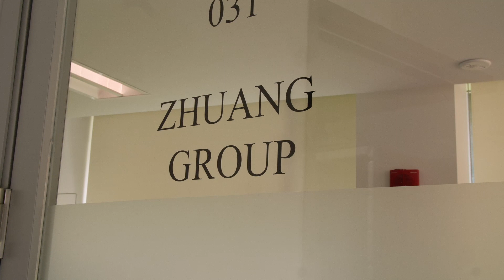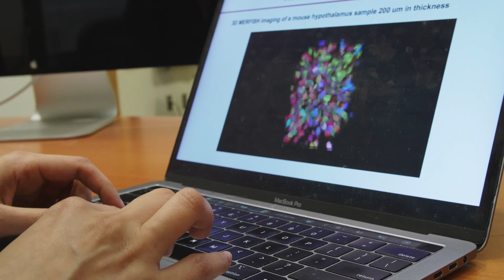Xiaowei Zhuang, Harvard University, 2023 Dreyfus Prize Recipient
Xiaowei Zhuang, Howard Hughes Medical Institute Investigator and David B. Arnold Jr. Professor of Science, Harvard University, is the recipient of the 2023 Dreyfus Prize in the Chemical Sciences, conferred in Imaging in the Chemical Sciences.

She is recognized "for pioneering work to develop groundbreaking super-resolution imaging and genome-scale imaging methods and utilizing those methods to gain important new insights about biological molecules and systems."